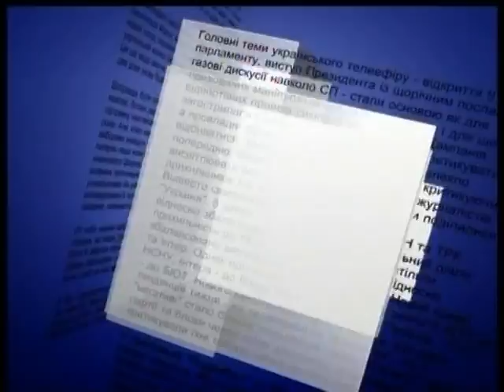Juliana Gomez TV Interview Kiev Ukraine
Juliana Gomez TV Interview Ukraine